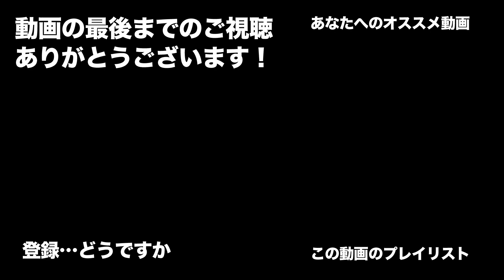#137【スノーランナー】タイミルの契約「貨物流通」「嫌な仕事」その3と「放射性の化石」【SnowRunner PS4】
ロシア連邦タイミルで、契約
「貨物流通」「嫌な仕事」を一気にやる作戦、ラストです。
折角遠くまで来たので「放射性の化石」もちょっと囓ります。

PS4版スノーランナーをPS5で、初見でまったり遊んでいきます。